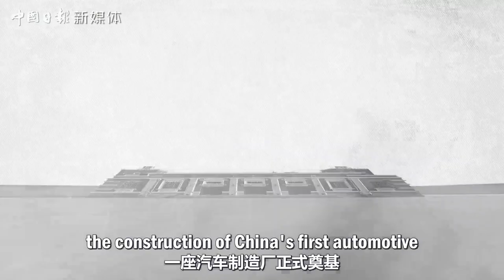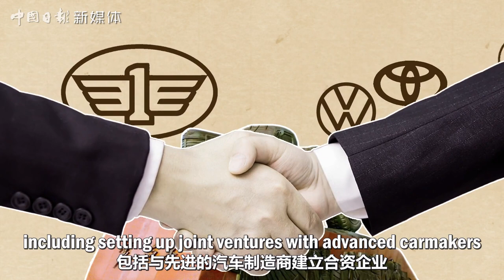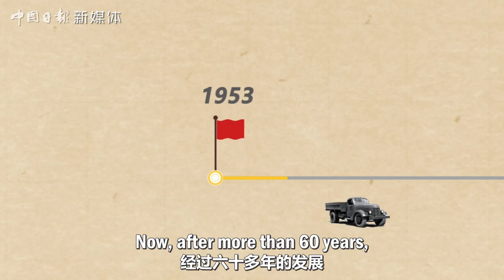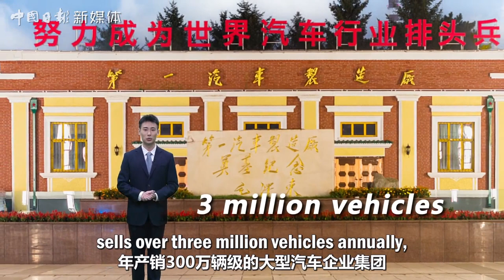Journeys in China: China Faw Group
Founded in NE China's Changchun in 1953, FAW Group produced the first Chinese brand truck, sedan, and limousine. After 60 years of development, FAW Group sells over three million vehicles annually. Watch the video and see the story of China's leading automaker.